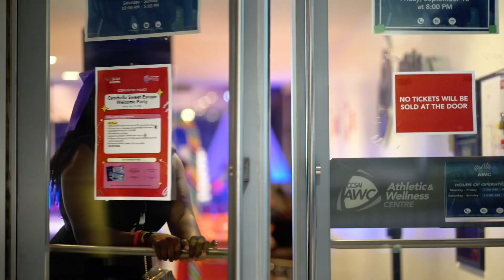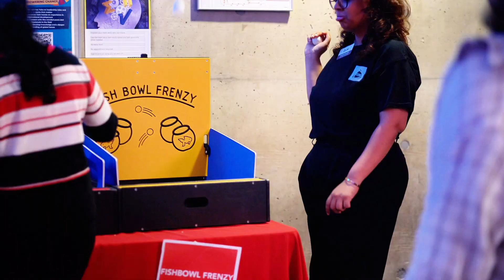Cenchella: Sweet Escape Welcome Party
We kicked off the Fall 2024 semester with the sweetest party of the year! 🍭🍬🍫

We hope you enjoyed all the fun, visit CCSAI.ca/Events to stay engaged! 🤩